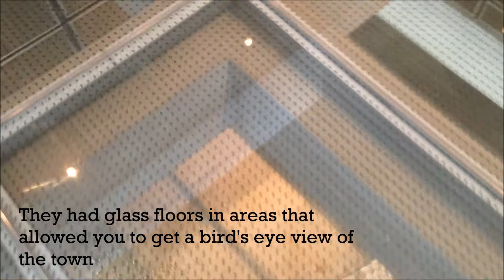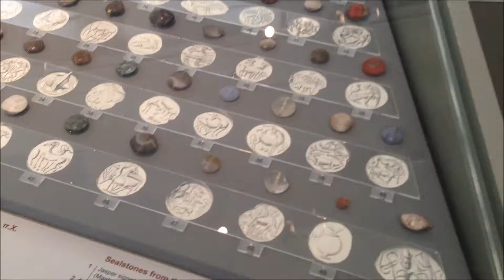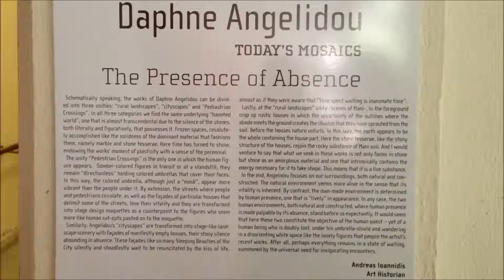Afternoon in the Museum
instagram & twitter: @embyesir